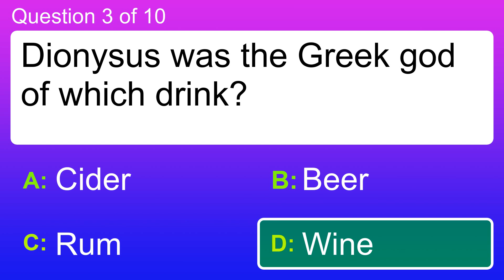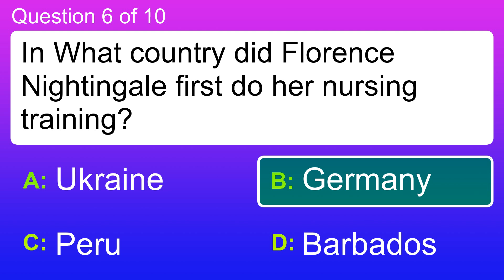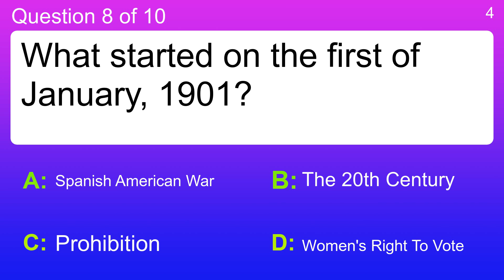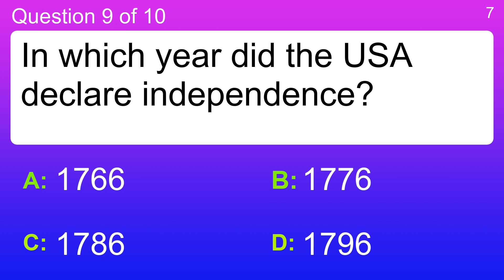World History Trivia Quiz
Question 1 : Which King of England had six wives?
 Answer a: King Henry VIII
 Answer b: King Arthur
 Answer c: King Charles II
 Answer d: Winston Churchill

Question 2 : Which two nations fought in the Falklands War?
 Answer a: Brazil and Argentina
 Answer b: Chile and Brazil
 Answer c: The United Kingdom and Argentina
 Answer d: The United States and the United Kingdom

Question 3 : Dionysus was the Greek god of which drink?
 Answer a: Beer
 Answer b: Cider
 Answer c: Rum
 Answer d: Wine

Question 4 : Who was John Hinkley, the man who made an attempt on Reagan's life, obsessed with?
 Answer a: Christina Applegate
 Answer b: Jodie Foster
 Answer c: Natalie Portman
 Answer d: Tiffany Thiessen

Question 5 : Robert Kennedy was mortally wounded when he is shot by whom?
 Answer a: Burhan Burhan
 Answer b: Darkan Darkan
 Answer c: Mircan Mircan
 Answer d: Sirhan Sirhan

Question 6 : In What country did Florence Nightingale first do her nursing training?
 Answer a: Barbados
 Answer b: Germany
 Answer c: Peru
 Answer d: Ukraine

Question 7 : How did Benito Mussolini die?
 Answer a: He was executed by a firing squad
 Answer b: He died of old age in prison
 Answer c: He was poisoned
 Answer d: He blew himself up to avoid capture

Question 8 : What started on the first of January, 1901?
 Answer a: Prohibition
 Answer b: Spanish American War
 Answer c: The 20th Century
 Answer d: Women's Right To Vote

Question 9 : In which year did the USA declare independence?
 Answer a: 1776
 Answer b: 1786
 Answer c: 1796
 Answer d: 1766

Question 10 : Which of these was NOT a ruler of the Ancient Roman Empire?
 Answer a: Caligula
 Answer b: Claudius
 Answer c: Nero
 Answer d: Rameses